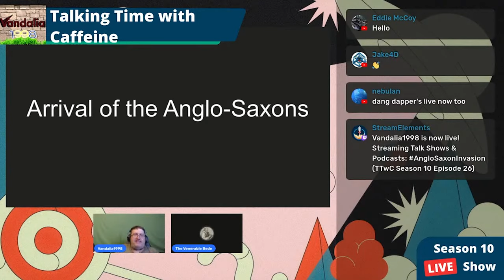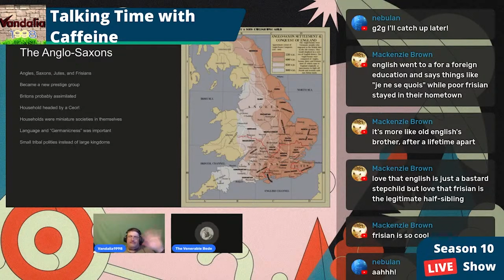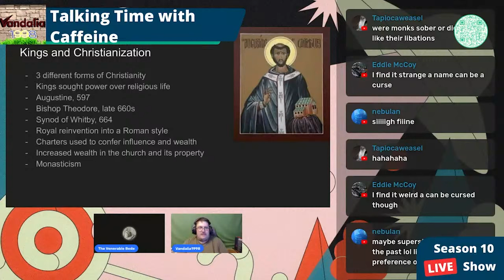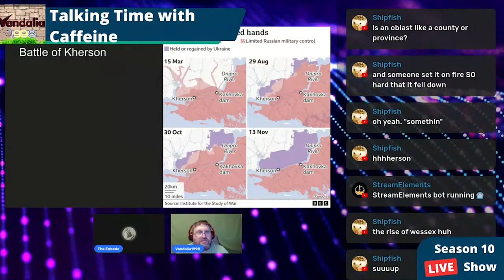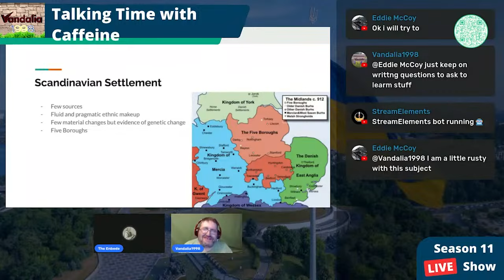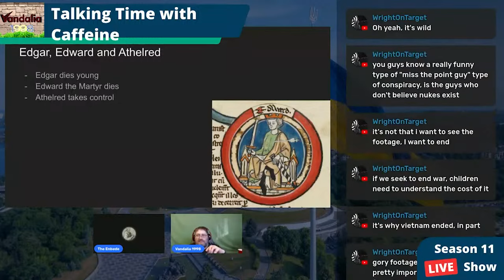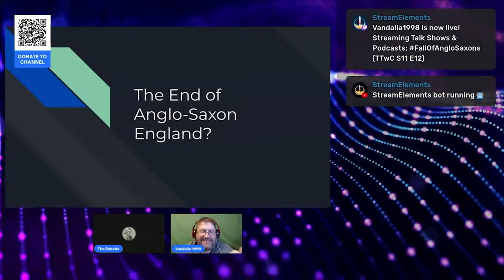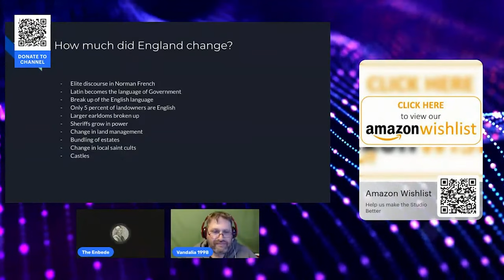Anglo-Saxon Kingdom: The Movie (Un Edited) /w